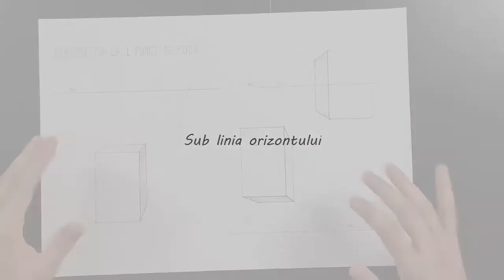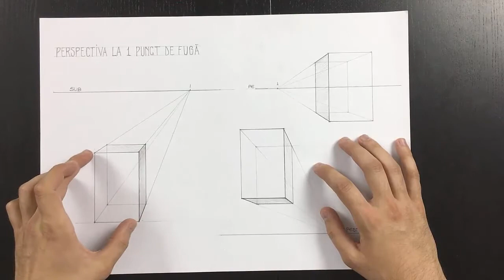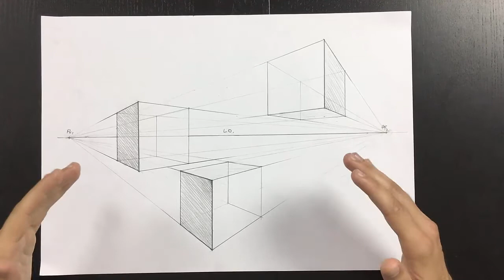Cele 3 pozitii in perspectiva cu Andrei Radu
Salut, in acest tutorial vei afla cele 3 pozitii fata de linia orizontului pe care le poti folosi pentru a desena in toate tipurile de perspectiva pe care ti le-am aratat pana acum in videou-rile anterioare.

Cele 3 pozitii sunt:
1. Sub linia orizontului
2. Peste linia orizontului
3. Pe linia orizontului

Pentru a beneficia de sedinta gratuita de consultanta la desen, te invit sa completezi formularul de mai jos

Iar pana data viitoare toate cele bune si spor la desen.